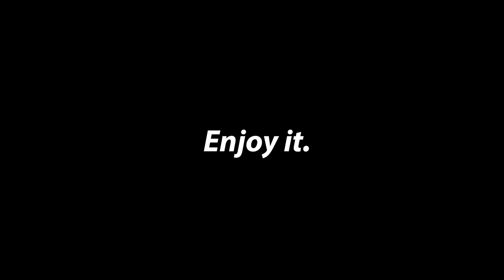วัยรุ่น 3Rotor แรงสุดใจ ฝันไม่ไกลเกินคนจะเอื้อม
วัยรุ่น 3 Rotor แรงสุดใจ ฝันไม่ไกลเกินคนจะเอื้อม
โดย โบ้ท นารากะ Feat. P&C Garage

Brap Brap Brap !!! Boxset ซีรี่ส์ RX-7 feat. RE AMEMIYA แบรนด์ดังระดับท๊อปของคนรักโรตารี่

ปักหมุดรอเลยครับ “เซเว่นเดย์” วันที่ 7 เดือน 7 เปิดจำหน่ายพร้อมกันทั่วประเทศ ผลิตในจำนวนจำกัด 600 ชุด เท่านั้นครับ